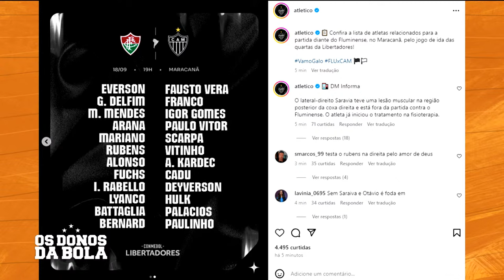HULK COBRA ATENÇÃO! SARAVIA FORA! GALO SE PREPARA PARA ENFRENTAR O FLUMINENSE PELA LIBERTADORES!